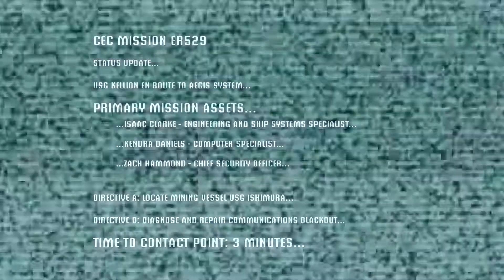"Creatures crawl in search of blood..." Dead Space - Part 1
In honor of Vincent Price, Halloween and of course Visceral Games Studio. Here is my let's play of Dead Space 1, enjoy! Oh yeah and F*%K EA!